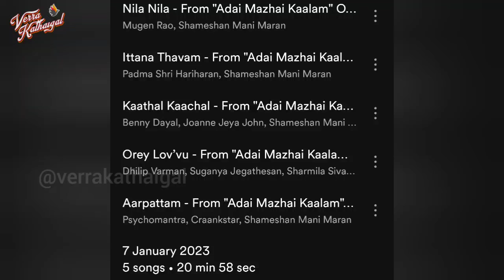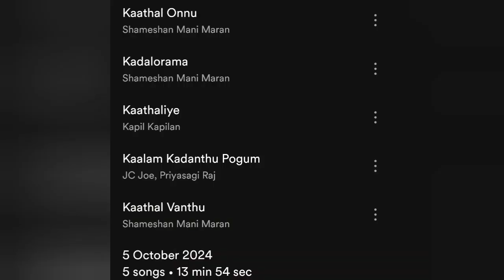Celebration 4 Cinta | C4 CINTA Album Review | Karthik Shaamalan | Shameshan | Verra Kathaigal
Karthik Shaamalan's C4Cinta is releasing this 21st November in cinemas nationwide. The audio launch just happened recently at IDCC, Shah Alam.

Here we bring you the album review with all our love and appreciation.

Listen to C4 CINTA Album on all major streaming platforms!